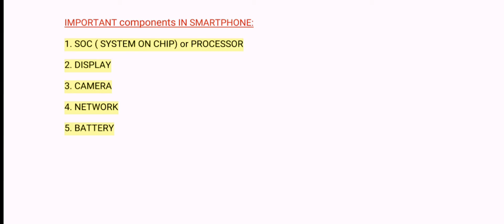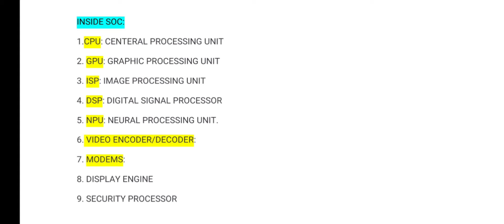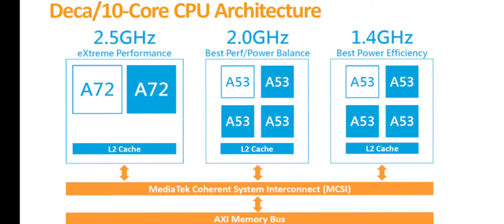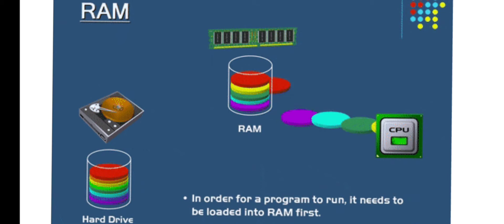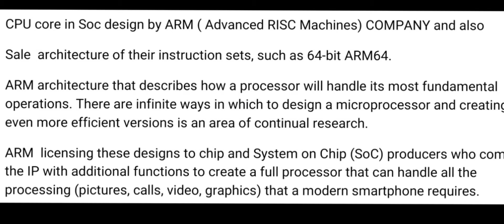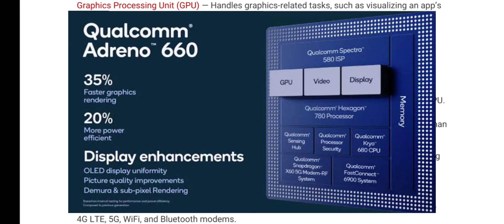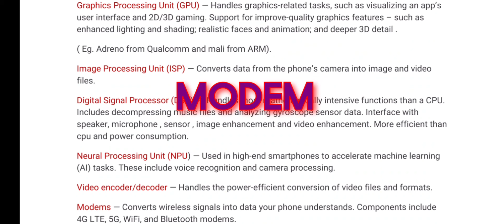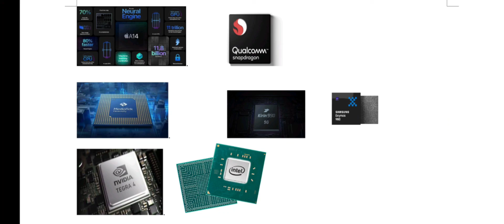KNOW ABOUT MOBILE PHONE (part -I)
what are the components  using in MOBILE and how they are working.

in this video I mistakenly told quad core has  03 cores. but actually it has 04 cores..